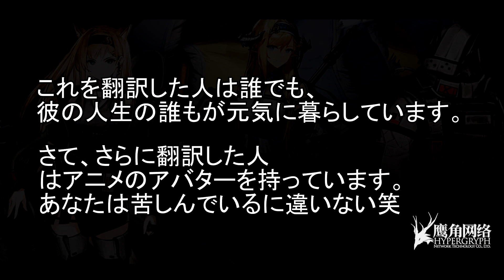Предстоящие ивенты в Arknights. Коротко о ивентах.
Предстоящие ивенты в Arknights.
Коротко о ивентах на Апрель-Май.

Хорни да? - 0:00
Начало - 0:20
11Ep. Warm-Up - 0:33
Баннер "The Front That Was" - 1:23
11Ep: Return to Mist + Баннер "Bearings and Sparks"  - 2:25
Новый Ресурс на глобальном сервере - 3:01
F2P персонаж за прохождение 11ой главы - 3:30
Скины - 3:50
Lee L2D Скин "Trust Your Eyes" - 4:17
Il Siracusano + Texas Alter \ Penance - 4:30
Texas Alter L2D 5:04
Третий Рогалик "Mizuki & Caerula Arbor" 5:25
Конец??? - 5:45